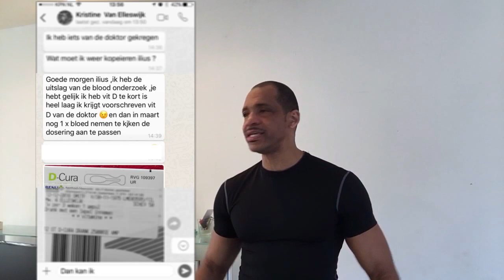Laat je niet kisten door de winter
Zo versla je een winterdip!

Like en reageer als je met plezier gekeken hebt!